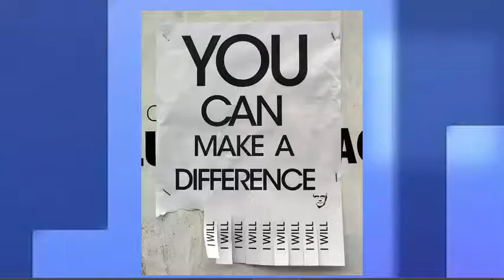webCampus Everyday Leadership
webCampus offers this course to encourage all workers and those in our communities to recognize their potential leadership.